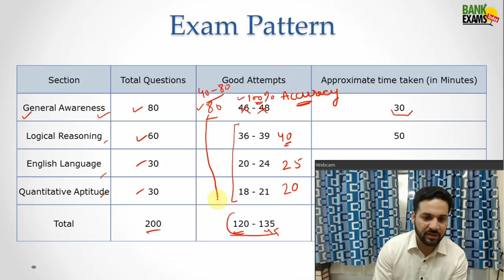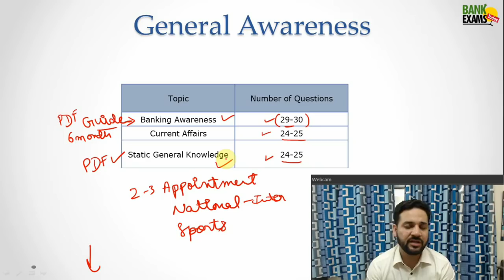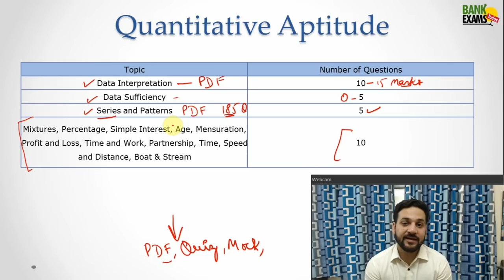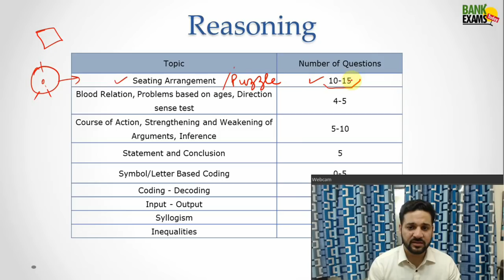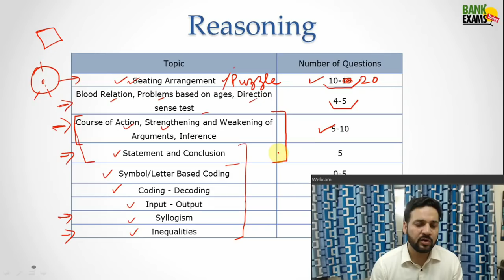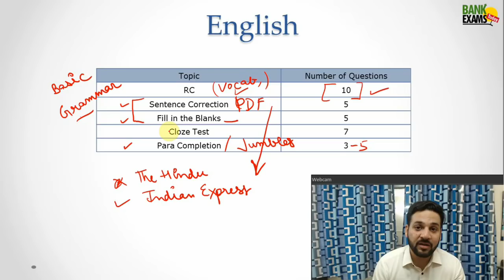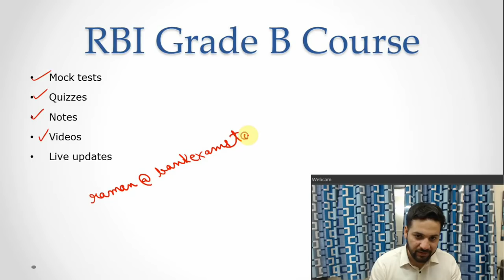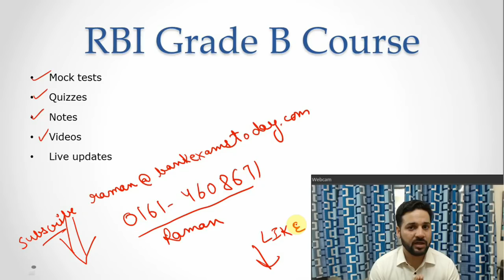RBI Grade B Exam Strategy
Ramandeep Singh explaining RBI Grade B Strategy for Phase 1 exam.